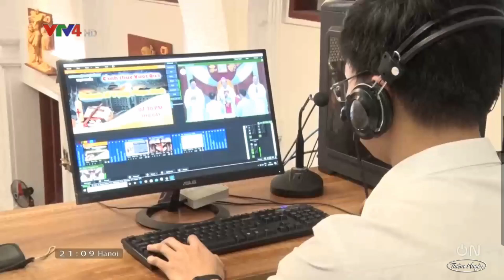🔴Đài THVN vào lúc 21h -12/04/2020 bản tin thời sự VTV4 đưa tin Mừng Chúa Phục Sinh tại TGM Thái Bình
🔴🔴🔴🕯🕯🕯 Đài THVN vào lúc 21h - 12/04/2020, bản tin thời sự VTV4 đã đưa tin về đêm Canh thức vượt qua, Mừng Chúa phục sinh, tại Toà Giám Mục Thái Bình, chúng ta cùng tạ ơn Chúa, Alleluia, Alleluia 🕯🕯🕯!